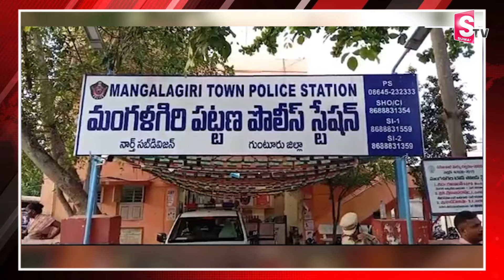డిప్యూటీ సీఎం పవన్ కళ్యాణ్ క్యాంప్ ఆఫీస్ లో ఓవరాక్షన్.. సీఐ సస్సెండ్ | Pawan Kalyan | SumanTv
Watch►డిప్యూటీ సీఎం పవన్ కళ్యాణ్ క్యాంప్ ఆఫీస్ లో ఓవరాక్షన్.. సీఐ సస్సెండ్ | Pawan Kalyan | SumanTv

SumanTV Amaravati is an official YouTube Channel which will constantly keep you updated with the latest breaking news, trending topics, entertainment videos, viral videos, health and beauty tips, numerology tips and others. Stay updated with Tollywood latest happenings and other social media viral news exclusively on SumanTV Amaravati. SumanTV Amaravati is always at the forefront in providing it's users with a variety of contents with Celebrity interviews, politicians interviews, interviews with astrologists, Devotional Interviews.